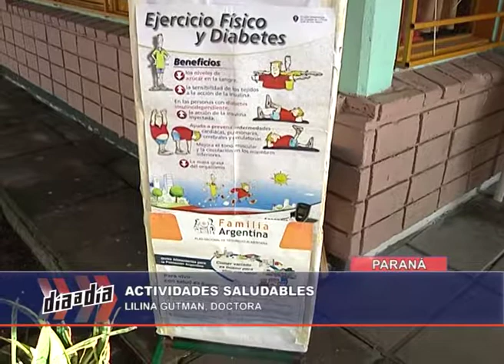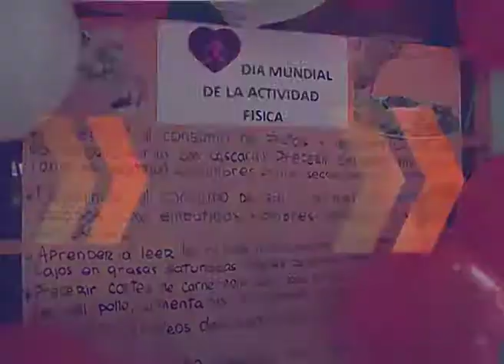NOTA DAD CAMINATA SALUDABLE 03 04 17